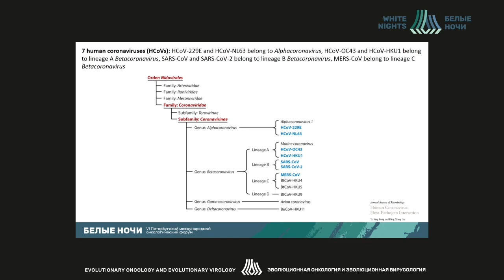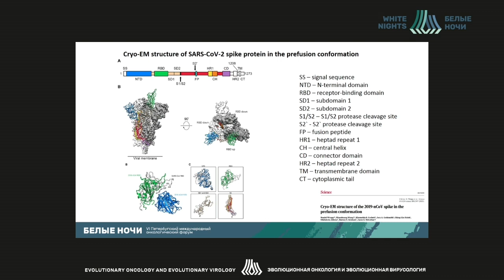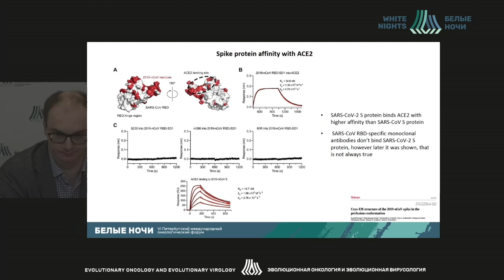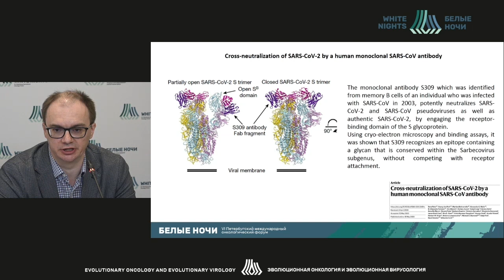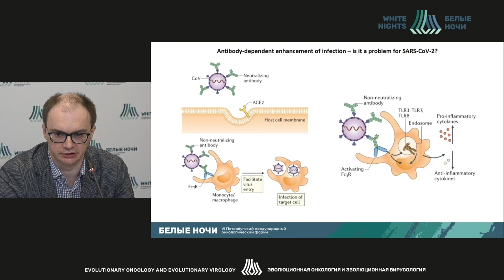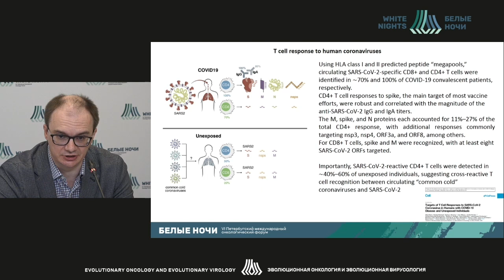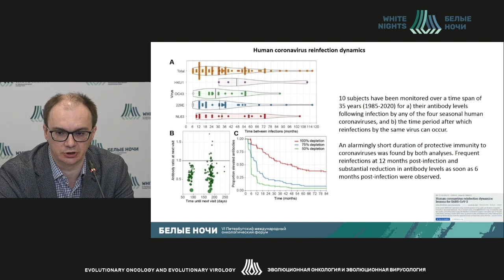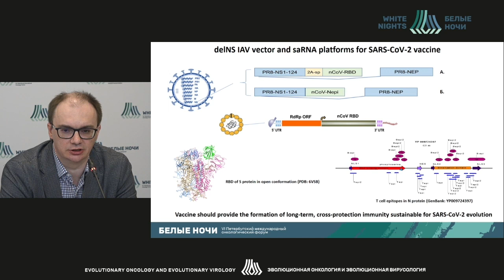Коронавирус - старый новый патоген (Васин А.В.)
Васин Андрей Владимирович - и. о. директора Институт биомедицинских систем и биотехнологий Cанкт-Петербургский политехнический университет Петра Великого, заведующий отделом молекулярной биологии вирусов, руководитель НЦГ ВОЗ при ФГБУ «НИИ гриппа им. А.А. Смородинцева» Минздрава России, д.б.н., Санкт-Петербург